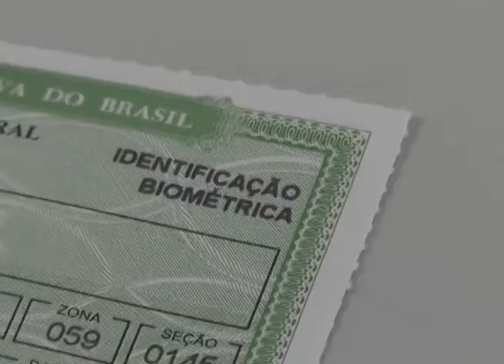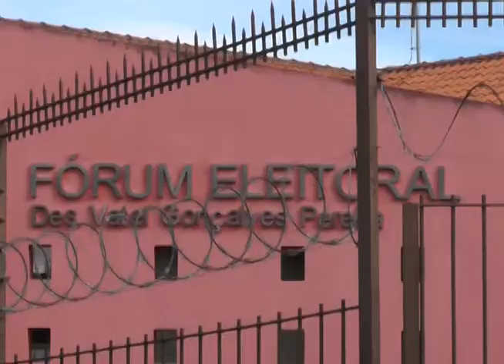Cartório Eleitoral esclarece dúvidas sobre a biometria. 04-07-17